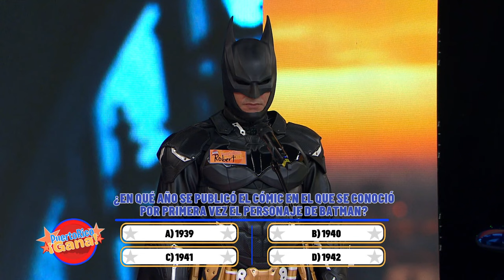1 0 PR GANA 03 06 221